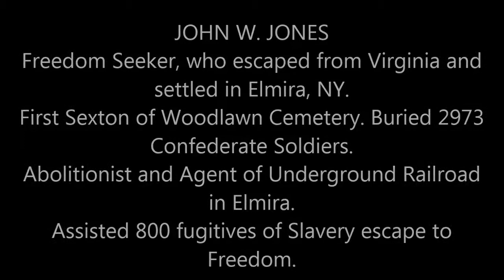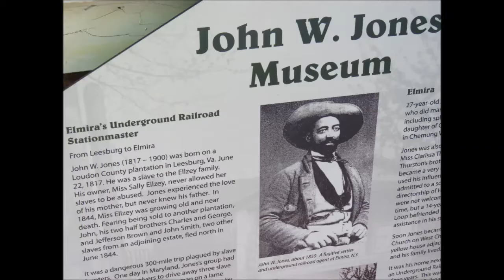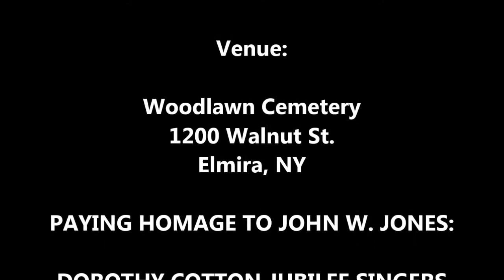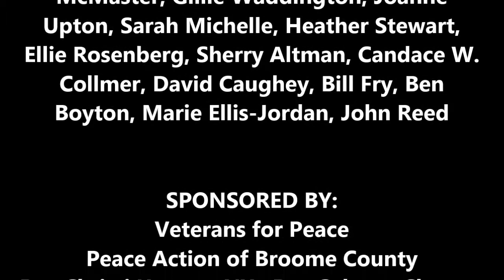Honoring John W. Jones - American Hero - Elmira, NY - 5-30-22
John W. Jones was a freedom seeker, former slave, who escaped from Virginia and
settled in Elmira.  Mr. Jones was the first sexton of Woodlawn Cemetery and made history
by compassionately and respectfully burying 2,973 Confederate Soldiers, who died
in the Elmira Civil War Prison Camp.
As a result of his meticulous record keeping, the US Government designated the section
where the Confederate dead were buried a National Cemetery.  Mr. Jones was also an abolitionist and agent of the Underground Railroad in Elmira.
He, also with other abolitionists assisted 800 other fugitives of slavery escape to freedom.

We honor him this Memorial Day time.

Dorothy Cotton Jubilee Singers directed by Dr. Baruch J. Whitehead pay homage to John W.
Jones in song.
Opening Prayer by Rev. Corey Cooke, Sr., Pastor of Monumental Baptist Church, Elmira, NY.
Soloist is Marie Ellis Jordan.
Talima Aaron, President of John W. Jones Museum Trustee Board gives the Welcome.

John W. Jones Museum located at 1250 Davis Street, Elmira, NY.

Links to Articles containing more historical detail about John W. Jones and his life and times: